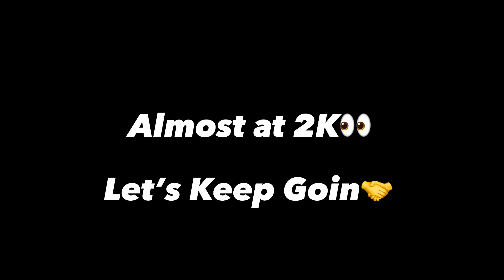NBA 2K23 DRIBBLE GOD MIXTAPE #1 🤯 BEST DRIBBLE MOVES + JUMPSHOT SEASON 7😈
GamerTag🎮
Xbox - VG X Cart
PS - DetroitMadeeCart